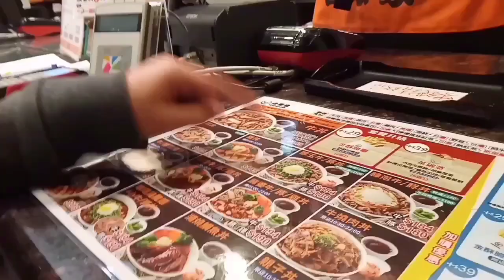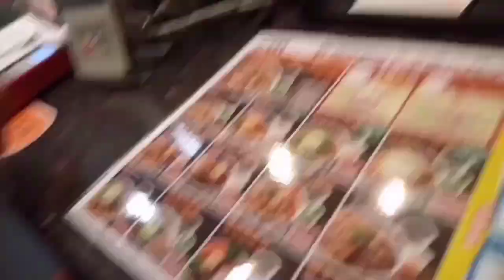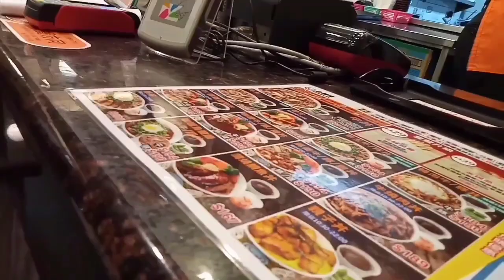Cousin Bonding @Yushinoya with Yuching Hsu - Half Taiwanese - Half Filipino Pamangkin.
Sunday Family Bonding  @Yushinoya +window shopping .